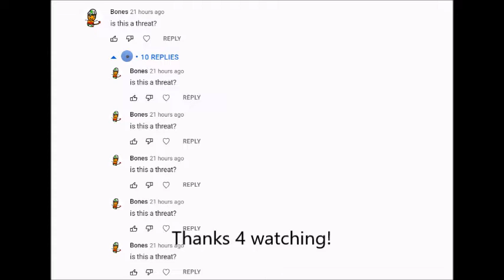News and more